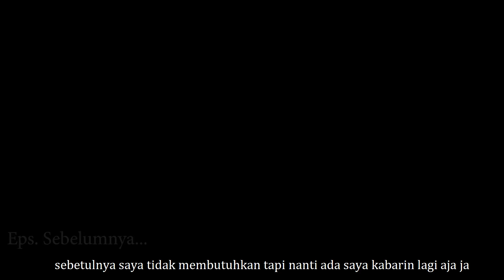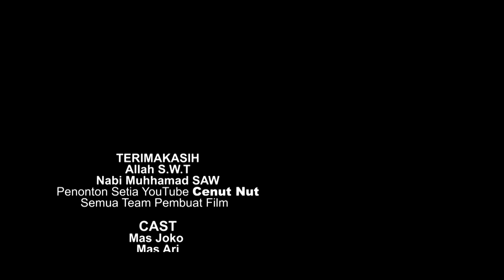KARENA DI KHIANATI ISTRI, SUAMI DAN ANAKNYA HIDUP JADI GELANDANG - kisah sedih Eps2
Karena di tinggal merantau jadi TKW, Paimin dan anaknya jadi gelandang.

Semoga video ini bisa menghibur dan bisa diambil hikmahnya.